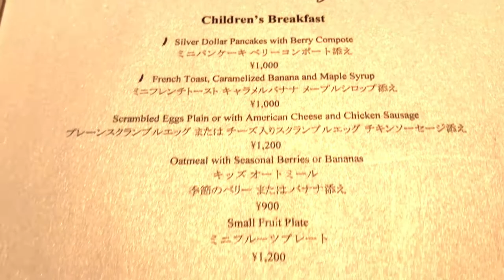The2Woodies - JAPAN: PENINSULA HOTEL - TOKYO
Carter and Tucker arrive at the Peninsula Hotel in Tokyo.  Check out the views and the amazing pool!